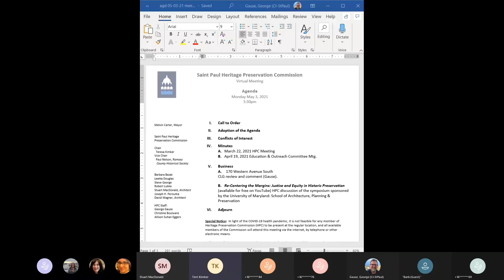HPC Meeting | May 3, 2021